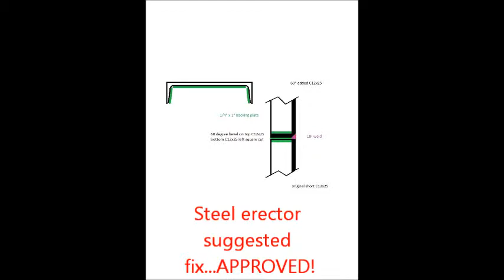Houston Front Arch Between Vestibules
The vertical channels for the arch between the vestibules were fabricated 5 feet too short...due to a change in elevation after fabrication.  It wasn't known that we had short channels until the metal studs were installed at the proper elevation next to the structural arch.  Once discovered, the engineer approved the suggested fix the next morning, the fabricator had 20 foot channels to be field cut for extensions onsite the day after engineer approval, and we fabricated the extensions on the same afternoon they were delivered.  On the 3rd day after discovery, we brought in a crane to remove the top arch, fly up the extensions to be tack welded, and re-set the top arch channel.  After all was in proper locations, the crane left and 2 men spent the rest of the day welding out the channel joints.  The metal stud guy went back to finishing on day 4 after discovery.